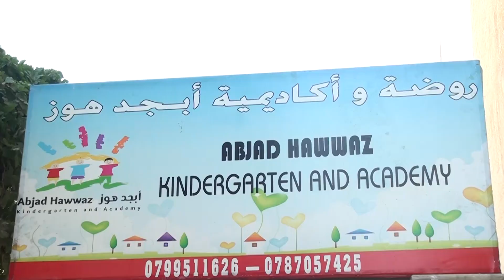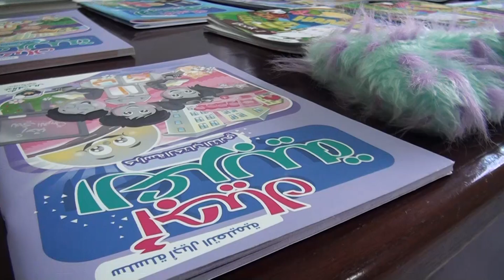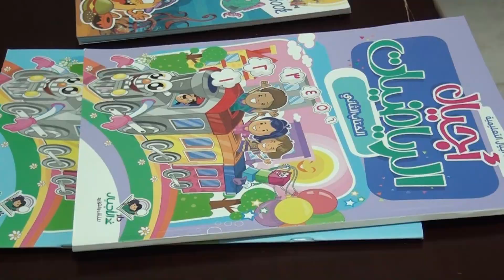روضة واكاديمية أبجد هوز كفاءات اردنية